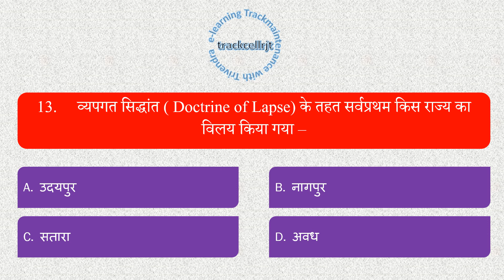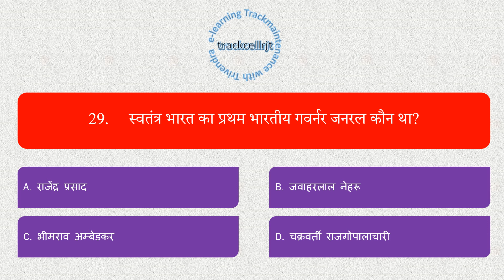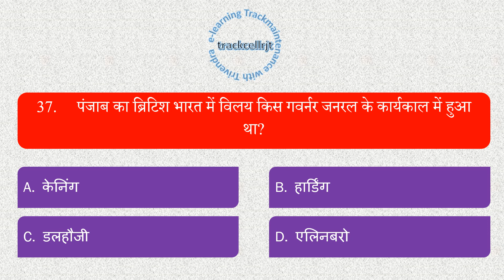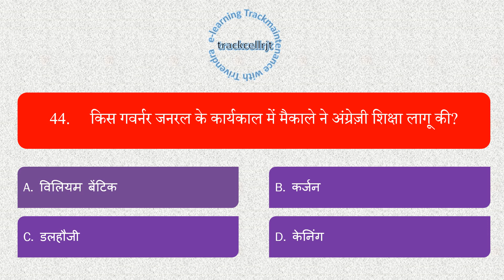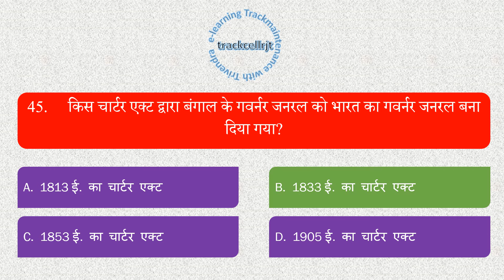4.General Knowledge सामान्य अध्ययन "GOVERNER GENERAL" | Er. Trivendra Kumar| "गवर्नर जनरल "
This video consists of 45 questions based on "Governers of India". These questions are very important to any exam which consists of general awareness. This will help you in the departmental exams of railway i.e. AEN 30%, JE 20% and many more.
इस वीडियो में "गवर्नर जनरल से संबंधित महत्वपूर्ण सवाल" पर आधारित 45 प्रश्न हैं। ये प्रश्न किसी भी परीक्षा के लिए बहुत महत्वपूर्ण हैं जिसमें सामान्य जागरूकता शामिल है। इससे आपको रेलवे की विभागीय परीक्षाओं यानी एईएन 30%, जेई 20% और कई अन्य परीक्षाओं में मदद मिलेगी।

General knowledge is the awareness and understanding of various facts, information, and concepts about the world, society, culture, history, and many other subjects. It holds significant importance both in exams and in life for several reasons:

Academic Success: In exams and educational settings, general knowledge is often a component of various subjects and assessments. It helps students answer questions, write essays, and perform better in a wide range of exams, from standardized tests to competitive exams.

Critical Thinking: General knowledge encourages critical thinking and problem-solving skills. It enables individuals to analyze and evaluate information, make informed decisions, and think critically about complex issues.

Well-Rounded Education: General knowledge provides a well-rounded education. It broadens one's horizons by exposing them to a diverse range of subjects, including history, science, arts, and culture, which is essential for personal development and intellectual growth.

Communication Skills: A good grasp of general knowledge enhances communication skills. It allows individuals to engage in informed conversations, contribute to discussions, and connect with others more effectively.

Career Opportunities: Many professions and job roles require a solid foundation in general knowledge. Whether it's in interviews, presentations, or day-to-day work, having a well-rounded understanding of the world can be an asset in various careers.

Current Affairs: General knowledge helps individuals stay informed about current events, politics, and global issues. This is vital for informed citizenship and being an active and responsible member of society.

Competitive Exams: For competitive exams, such as civil services, entrance tests, and job interviews, general knowledge is often a significant component. Success in these exams often relies on a broad understanding of various subjects.

Decision Making: General knowledge is essential for making informed decisions in everyday life. Whether it's financial planning, health choices, or selecting products and services, an informed individual is better equipped to make wise decisions.

Cultural Awareness: General knowledge fosters cultural awareness and appreciation. It helps people understand and respect the diversity of cultures, beliefs, and traditions around the world.

Lifelong Learning: General knowledge encourages a habit of lifelong learning. It instills curiosity and the desire to continually acquire new information and skills throughout one's life.

In conclusion, general knowledge plays a pivotal role in both exams and life. It equips individuals with the tools they need to excel academically, make informed decisions, and engage meaningfully in society. Being well-informed about the world is not only a valuable asset in exams but also a key factor in personal and professional success.